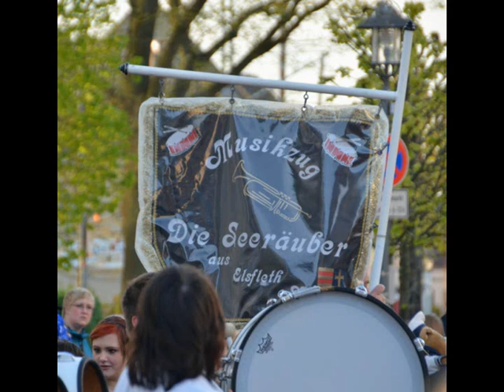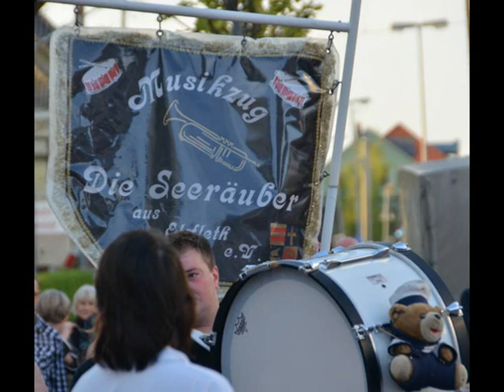Musikzug Die Seeräuber Elsfleth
Vid taken by NIKON D5100  SIGMA 18-250mm